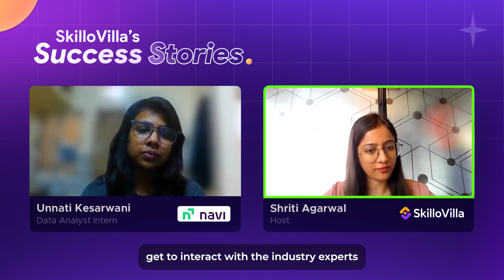How I Landed my Dream Job at Navi | SkilloVilla Success Stories | Data Analytics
Unlock a world of career possibilities in Data Analytics or Data Science.

Dive into the incredible story of Unnati, an Electronics and Communication engineer, as she makes a career-defining transition into Data Analytics during the challenging COVID era. Before immersing herself in this transformation, Unnati's career in the electronics domain led her to seek a more dynamic and promising path. It all started when she stumbled upon the potential of Data Analytics and Data Science, igniting her quest for upskilling.

Her story takes you through her experience with SkilloVilla's structured curriculum, which is seamlessly integrated with her job commitments. She found the course easy to manage due to its well-defined schedule. Notably, SkilloVilla's practical approach and practice materials greatly enriched her learning journey. The live sessions with industry experts, hailing from renowned companies like Microsoft, Google, and Adobe, provided invaluable insights into the practical application of theoretical knowledge.

Furthermore, Unnati shares her placement journey, emphasizing the smooth and supportive process guided by SkilloVilla. Her recommendation to aspiring Data Analysts and Data Scientists is simple but powerful: consistency and continuous learning are the keys to success in this ever-evolving industry.

Want to be the first to know about our upcoming sessions and hear exclusive SkilloVillaSuccessStories? 🔔

Chapters:

00:53: Unnati's introduction to Data Analytics and Science
01:30: Essential prep before enrolling in Data Analytics or Data Science course
02:02: How she overcame her fear of career switch and choosing SkilloVilla
02:52: Overview of SkilloVilla’s curriculum and live sessions
04:35: Tips to resolve your doubts and queries
05:43: Placement experience with Navi and other 3 companies
06:03: How SkilloVilla’s placement team helped in cracking Navi
06:33: Recommendations for all the Data Analytics/Data Science aspirants

About SkilloVilla

SkilloVilla is an upskilling platform where one can hone their skills through expert-driven courses in the latest technologies and gain access to companies anywhere across the globe. Right from upskilling, resume creation, and mock interviews to finding suitable placements with the right companies, we have your back at all times.

Our mission is to support young graduates in enhancing their learning and transforming it into big earnings.